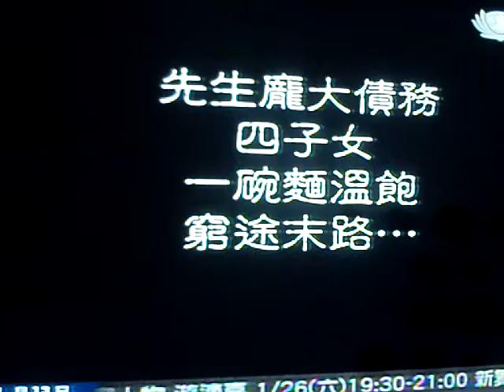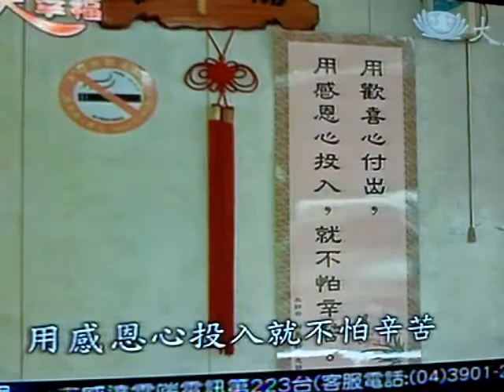[ไต้หวัน]คนจน บริจาค..เงินล้านให้ฉือจี้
การทำทาน เป็นสิทธิของทุกระดับ ไม่ใช่แค่คนรวยที่จะทำทานเท่านั้น นี้คือ ความตั้งใจที่ฉือจีกระตุ้นให้คนทุกระดับ กล้าทำทาน  เพราะเชื่อว่า หยดน้ำใจ แต่ละหยด สร้างแม่น้ำ มหาสมุทรได้  จึงมักให้เกียรติคนจน ไม่แพ้คนรวย ในด้านการบริจาก เน้นว่า เงินเล็กน้อยก็มีค่า ไม่แพ้หรือยิ่งกว่าเงินในถุงถังของคนรวย  ดังนั้น  กระแสการทำทาน จึงเป้นการให้โอกาสทุกระดับ แสดงพลังนำ้ใจ เพื่อส่วนรวม อีกทางหนึ่ง